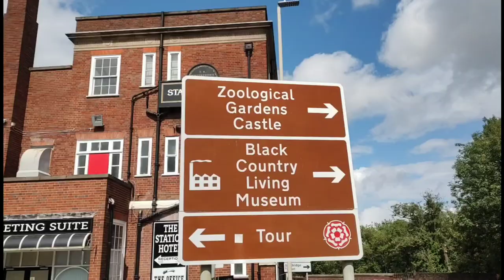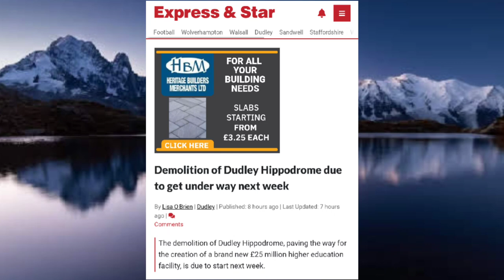The History Of Dudley Hippodrome